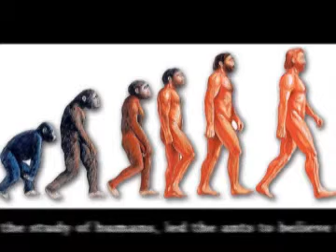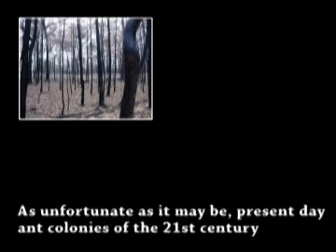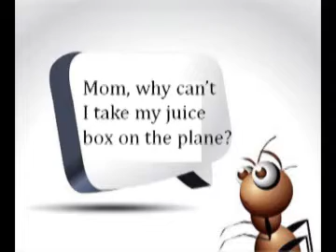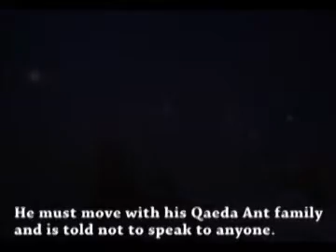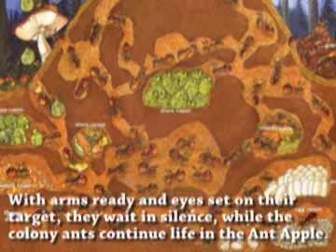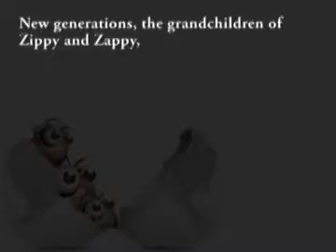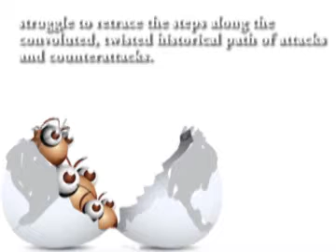Ant Farm - An Allegorical Tale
A tale of two ants.  You can see this video on Discovery Blogs